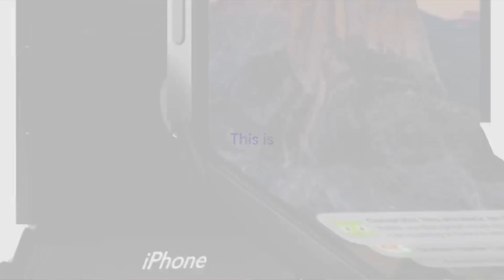Garmin má chytré hodinky s nekonečnou výdrží - mNews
Partnerem pořadu je Mobil Pohotovost se svou revoluční službou Koupír, Prodáš, Prodáš, Splácíš

Hodinky s teoreticky nekonečnou výdrží představil Garmin, chlubí se solárním nabíjením
Apple má problémy s dodávkami modelů Pro a fanoušci vyrobili skládací iPhone
mNews přináší výběr těch nejzajímavějších novinek za uplynulý týden